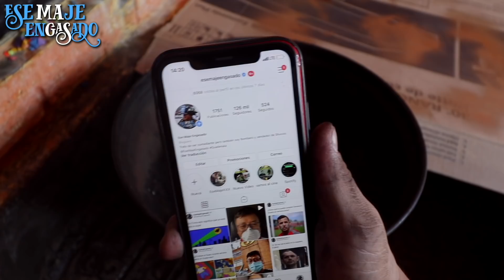¿Como puts hacer carne asada? | Ribeye - Carne caquera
Para variar se me hincho la trompa por andar tragando comida fina, primera vez que pruebo este corte de carne, espero que les guste, cuídense mucho y sigan siendo de ahuevo mucha.